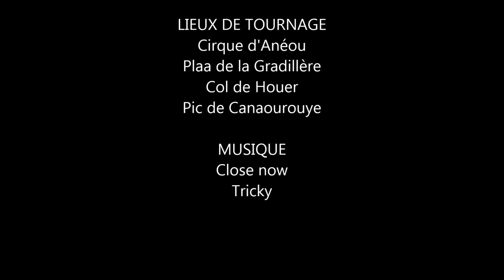Pic de Canaourouye (Raquettes) / Close now (Tricky)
Randonnée en Raquettes à neige faite le 03/02/2023. Départ de la route du Pourtalet, par le Cirque d'Anéou, le Plaa de la Gradillère, le Col de Houer, le Pic de Canaourouye, puis retour par le même chemin.